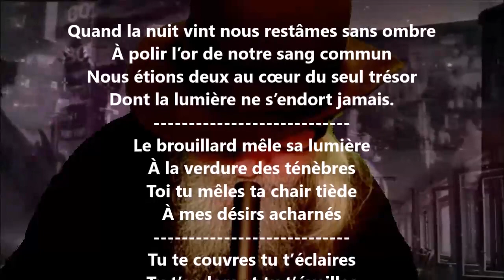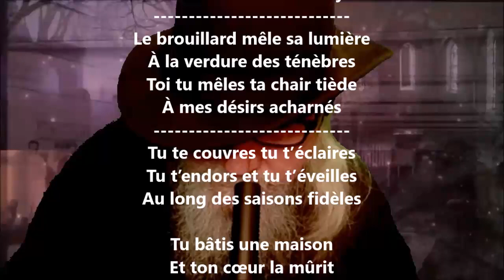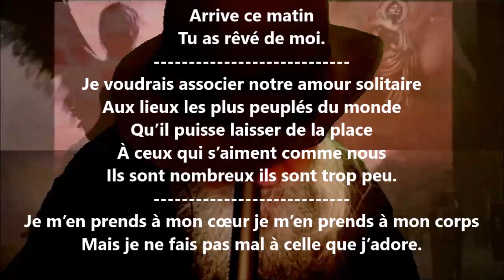Écrire dessiner inscrire I - Paul Éluard lu par Yvon Jean